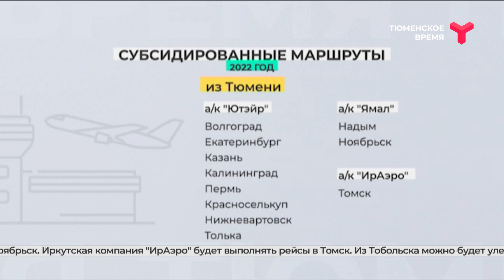Субсидированные маршруты из Тюмени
Росавиация обновила перечень субсидированных маршрутов на этот год. Из Тюмени заявлено 11 направлений. Авиакомпания "ЮТэйр" будет выполнять рейсы в Волгоград, Екатеринбург, Казань, Калининград, Пермь, Красноселькуп, Нижневартовск и Тольку. "Ямал" в рамках субсидированных перевозок будет летать в Надым и Ноябрьск. Иркутская компания "ИрАэро" будет выполнять рейсы в Томск. Из Тобольска можно будет улететь в Казань, Нижневартовск и Сургут. Приобрести билеты по льготным тарифам на субсидированные рейсы могут пенсионеры, инвалиды, многодетные семьи и граждане до 23 лет. Дату открытия продаж нужно уточнять у авиаперевозчиков.